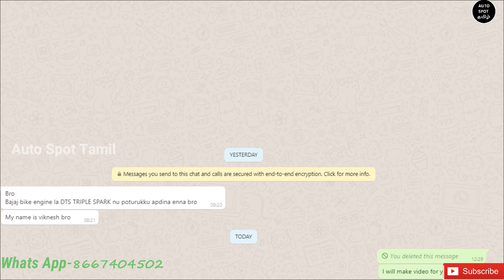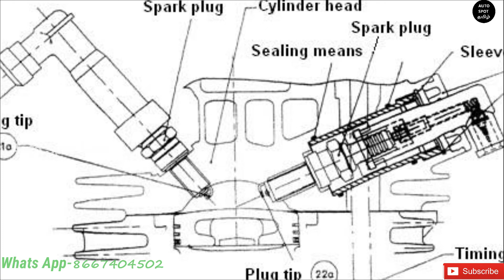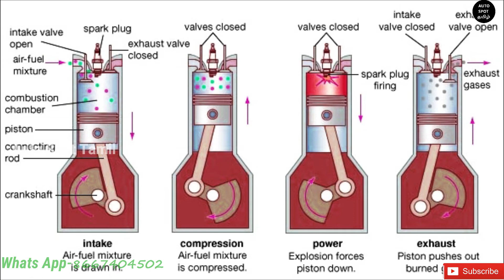What Is DTS-i Engine In Bajaj Bikes | Tamil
This Video Is About What Is DTS i Engine In Bajaj Bikes | Tamil